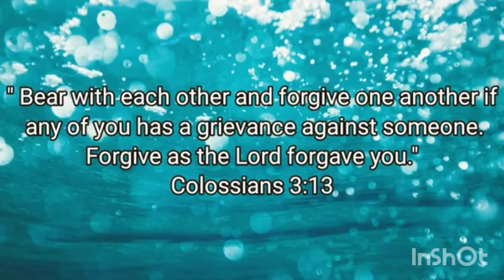Pork Bicol Express..